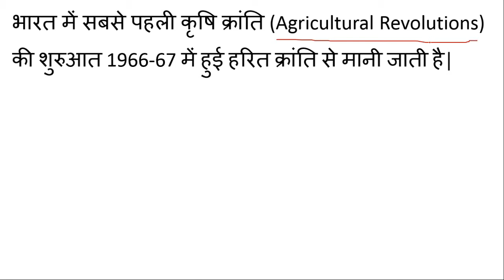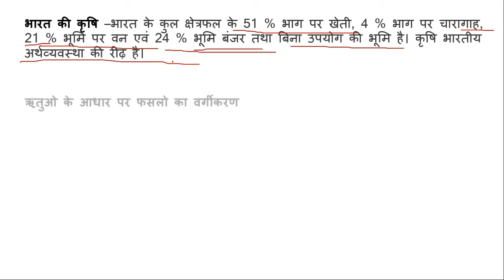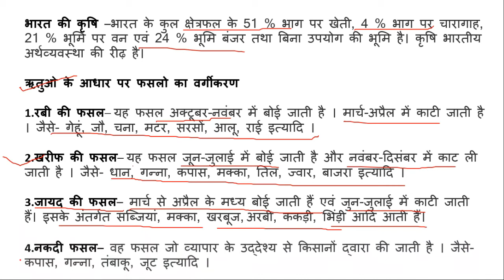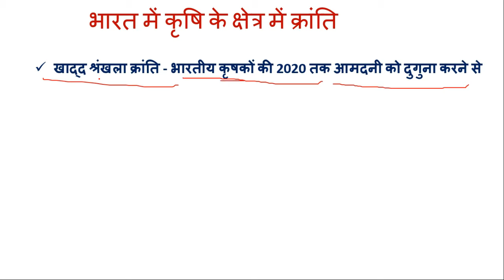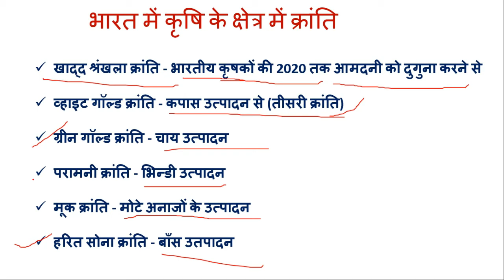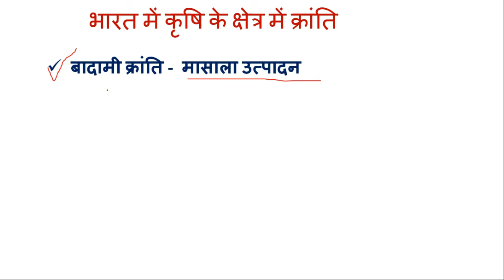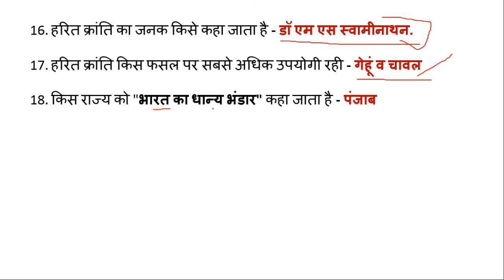GK | भारत में कृषि क्रांति (Agricultural Revolution in India) | Boost Up | Keep Learning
BOOST UP